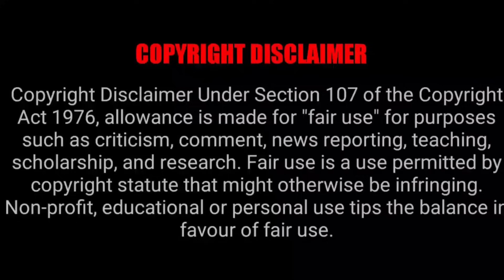TOWER OF GOD EPISODE 6 REACTION MASHUP!!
heatah & hustla
ryu ryu
brainxstephanie
yaboyoshi
allonashareetv